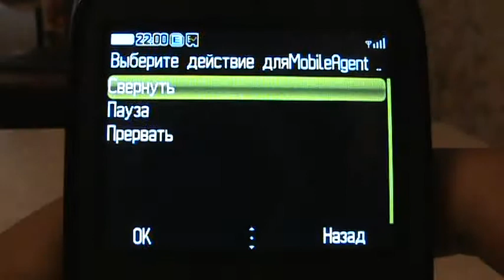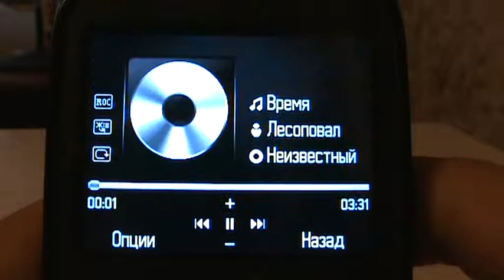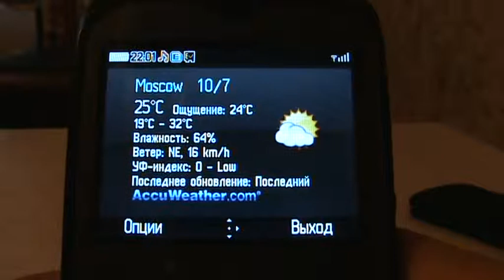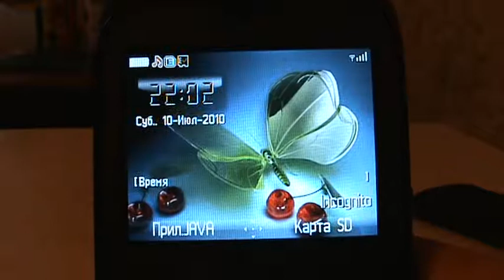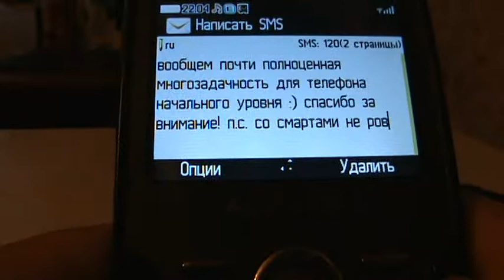Alcatel OT800 Работа JAVA часть 2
Без звука...